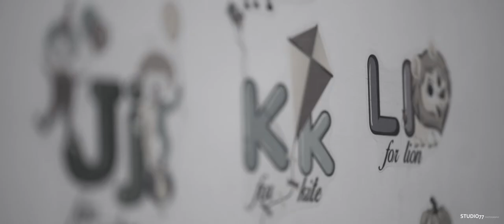From Teenage Love to Life Partners // Kartik & Kajal Wedding Trailer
From Teenage Love to Life Partners
Kartik & Kajal Wedding Trailer
Photography: Studio77 Photography

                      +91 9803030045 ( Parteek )